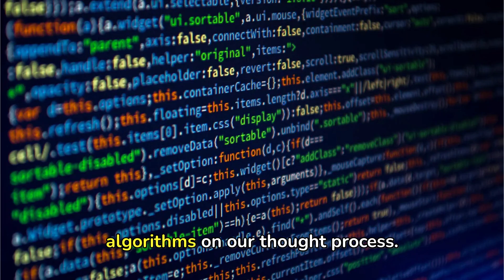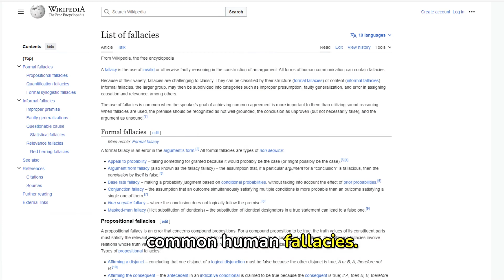Is AI dangerous? What is Micro-Influence? Social Media algorithms & Artificial Intelligence.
What lessons can we learn from people's behavior on social media and how will this apply to AI's ability to control society?

Take Control of your IT systems – find out about my Fractional IT Leadership Services